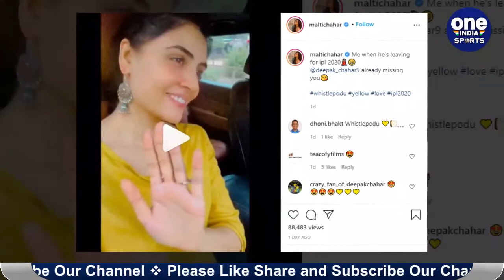IPL 2020: Malti Chahar reacts as brother Deepak chahar leaves for CSK practice camp| Oneindia Sports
The Chennai Super Kings have prepared a practice camp to prepare for the Indian Premier League. Some players have also reached Chennai for this camp. CSK bowler Deepak Chahar was also one of the players who caught a flight to Chennai on Friday. In such a situation, his sister Malti Chahar looked quite emotional before going to CSK camp.

इंडियन प्रीमियर लीग की तैयारियों के लिए चेन्नई सुपर किंग्स  ने एक प्रैक्टिस कैंप की तैयारी की है। इस कैंप के लिए कुछ खिलाड़ी चेन्नई पहुंच भी चुके हैं। सीएसके के गेंदबाज दीपक चाहर भी उन खिलाड़ियों में से एक रहे, जिन्होंने शुक्रवार को चेन्नई के लिए फ्लाइट पकड़ी। सीएसके का यह पेसर  सुरेश रैना, कर्ण शर्मा और पीयूष चावला के साथ दिल्ली उतरा। येलो आर्मी के ये चारों खिलाड़ी शुक्रवार सुबह दिल्ली से चेन्नई के लिए विमान में सवार हुए। ऐसे में दीपक चाहर के सीएसके कैंप में जाने से पहले उनकी बहन मालती चाहर काफी इमोशनल नजर आईं।